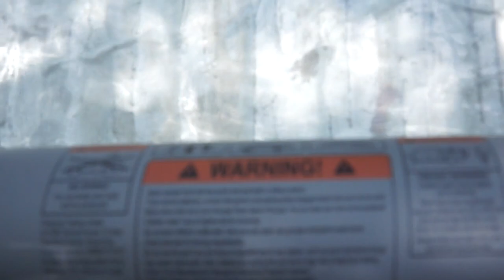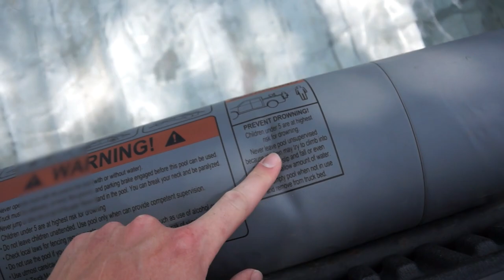TRUCK BED POOL! *hop in, get free food*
The truck bed pool is always a great time. If you do it, be safe. please
Head over to Covert Garage to get your own Covert Plate and Covert Garage merch.
Check us out on Social Media!